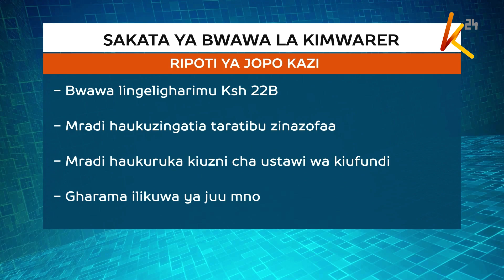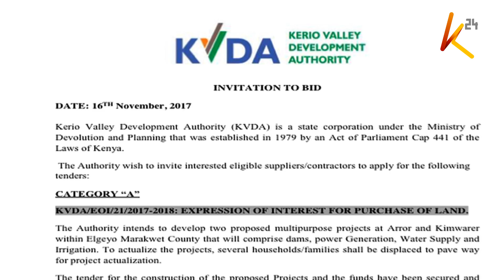Sakata ya Arror na Kimwarer : Rais asitisha ujenzi wa bwawa la Kimwarer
Rais Uhuru Kenyatta amesitisha ujenzi wa bwawa la Kimwarer katika kaunti ya Elgeyo Marakwet baada ya kupokea ripoti kutoka kwa jopokazi lilotwikwa jukumu la kutathmini uhalisia na kiwango cha fedha ambacho kingeliigharimu serikali kwenye mradi huo.
Hata hivyo, rais ameidhinisha ujenzi wa bwawa la Arror kwa kuzngatia mapendekezo ya jopo hilo, ikiwa mkengeuko huu wa mambo utagusia pakubwa sakata ya kupotea kwa mabilioni ya fedha kama afisi ya mkurugenzi mkuu wa mashtaka ya umma ilivyobainisha.